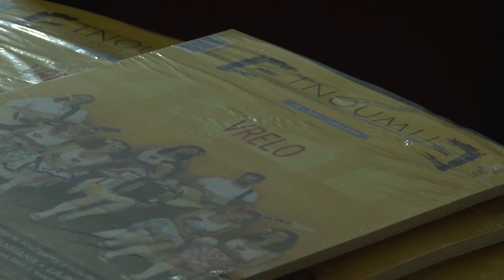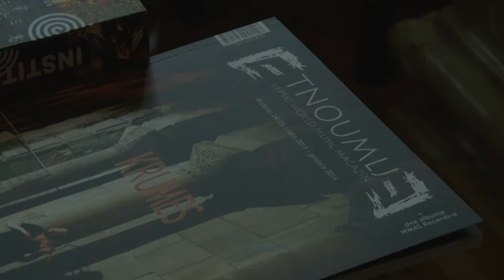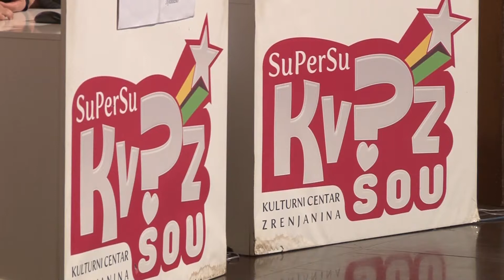Kulturni Centar pregled Mart 2015